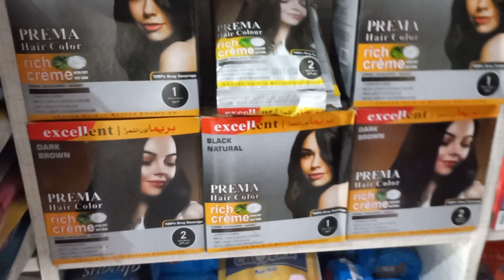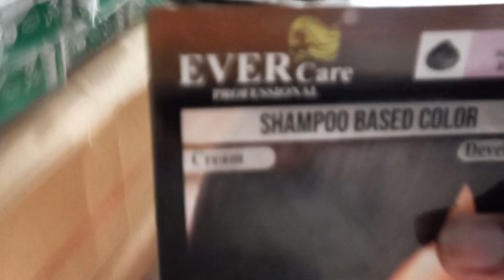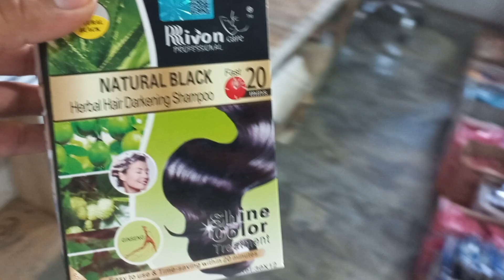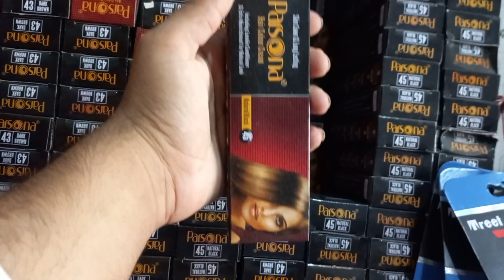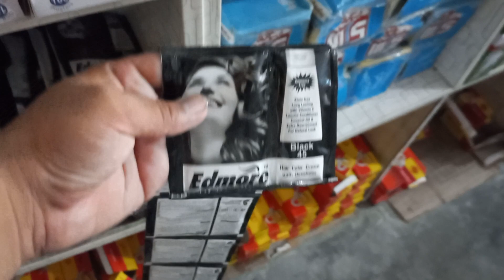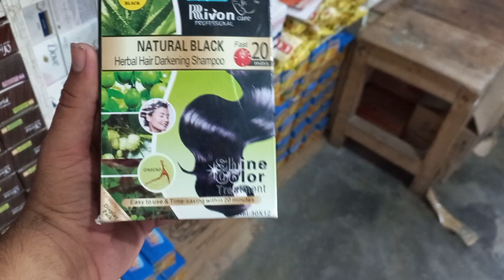hair colour wholesale price 2023(Wholesaler hair colour (Hair colour price in (# Best Hair colour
wholesale price Treet3Razer
wholesale price in Treet3Razer
Beautiful price Treet3Razer
wholesale price in Pakistan 2023 razer